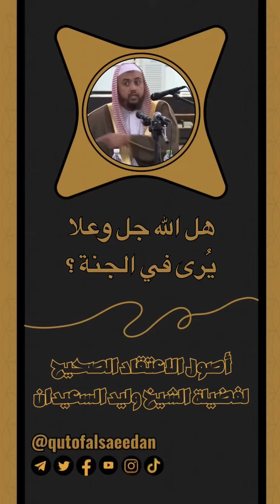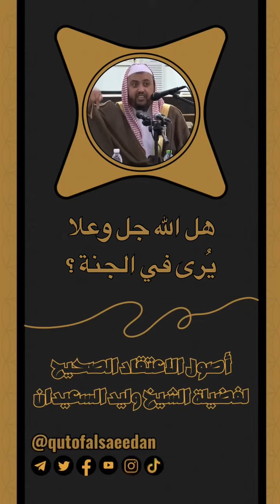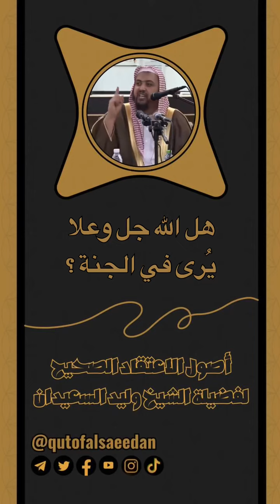هل الله جل وعلا يُرى في الجنة ؟الشيخ وليد السعيدان حفظه الله